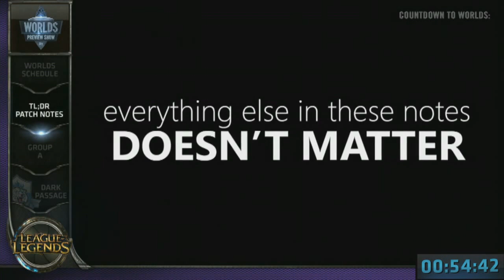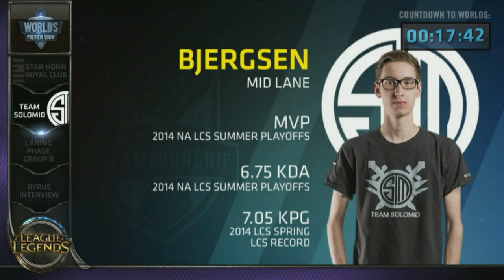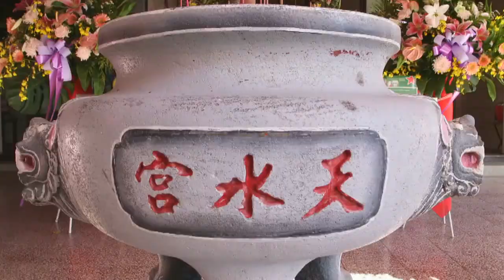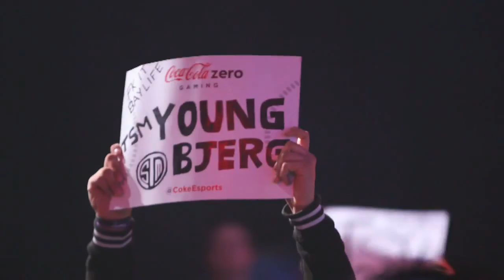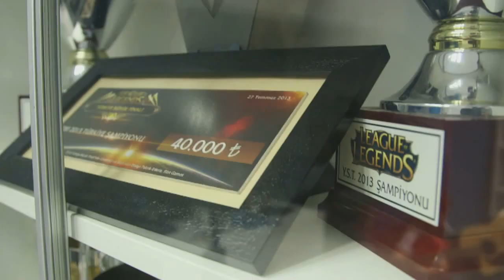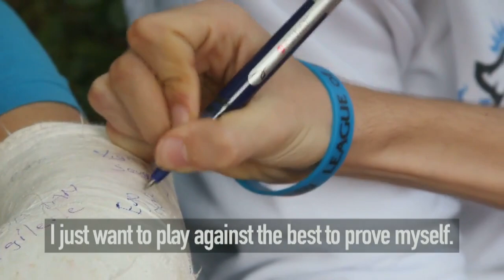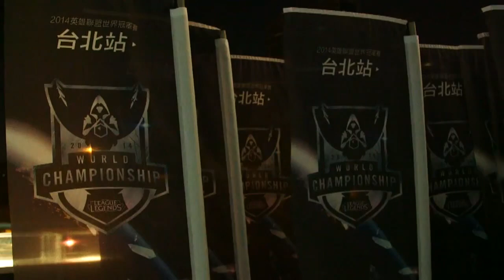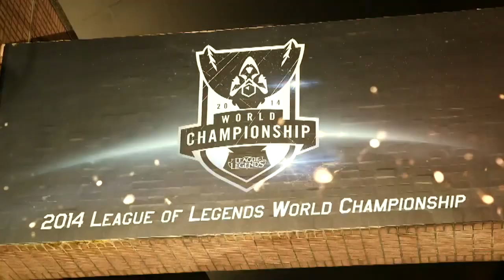League Of Legends S04 (2014) Worlds - Part 1 | Full Broadcast | No Breaks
Go play league of legends and give riot your money